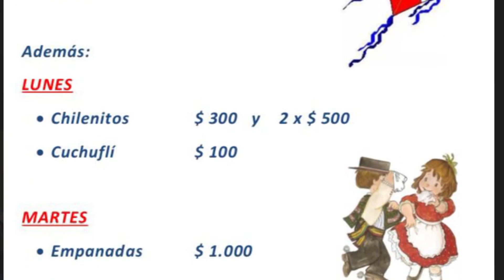Promoción de la "Semana de la chilenidad 2017"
Los alumnos de 3ro medio a través de este video, hacen una entretenida invitación a la ya tradicional "Semana de la chilenidad".
Lista de precios:
Chilenitos: $300 y 2 x $500
Cuchuflies: $100 cada uno
Empanadas: $1000
Chaparritas: $1.000
Choripan: $1.000
Jugos: $300
Aguas: $500